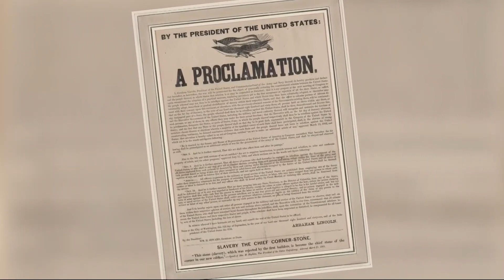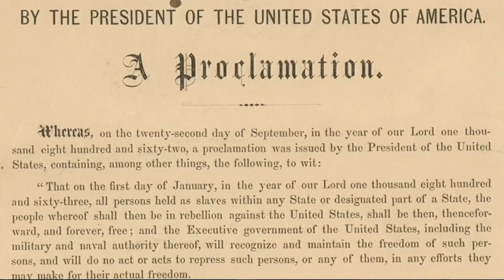Historians: St. Augustine was one of the first places where the Emancipation Proclamation took effec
A bell marks the spot where the proclamation was read aloud to enslaved people in 1863 in St. Augustine.